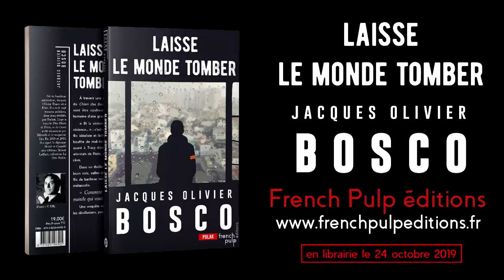BOOK TRAILER Laisse le monde tomber de Jacques Olivier Bosco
Laisse le monde tomber

À travers une succession de crimes dignes du Chien des Baskerville, de jeunes policiers vont être confrontés à la violence sociale et humaine d’une grande cité de banlieue.

« Et la violence ne se combat pas par la violence… » ; c’est ce qu’aimerait prouver Jef, le flic idéaliste et lâche, mais sa collègue Hélène, bouffie de mal-être, a de la rage à revendre, quant à Tracy dont le frère est mort lors des attentats de Paris, c’est de vengeance dont elle rêve.

Dans un thriller ténébreux et spectaculaire, leurs voix, celles des retraités, parents, filles et fils de banlieue vont s’exprimer avec lucidité et mélancolie.

« Comment rester humain dans un monde qui vous déteste ? »
Une enquête où se multiplient les pertes et les désillusions, pour un final de guerre.